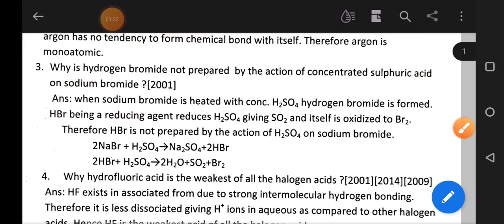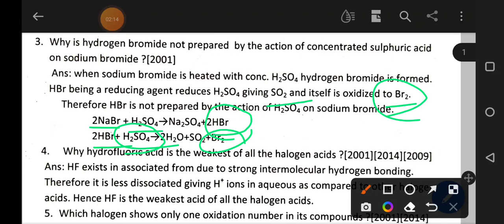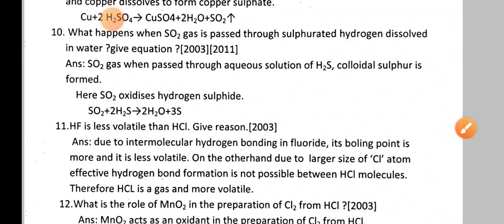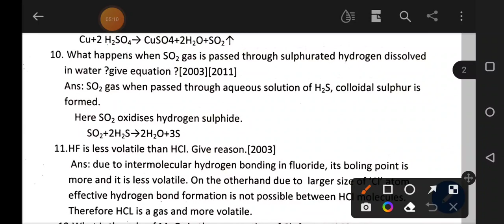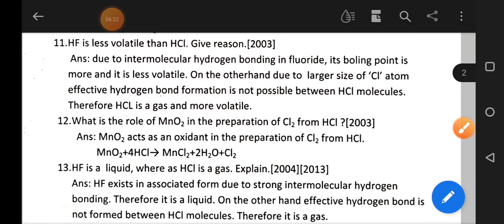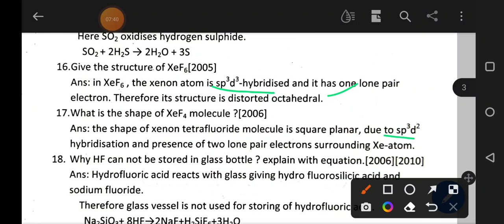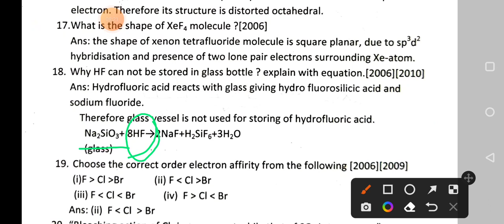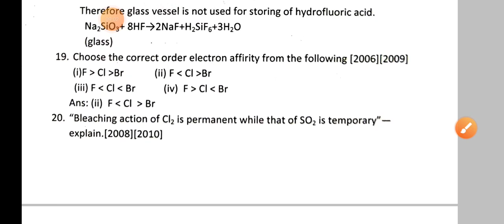P-Block elements// previous 20 years question & answer.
previous 20 years question & answer
oxygen family
halogen family
Oxygen family
oxygen family class 12
Halogen family
halogen family p block
Zero group elements
halogen family class 12
Group16
Group17
Group18